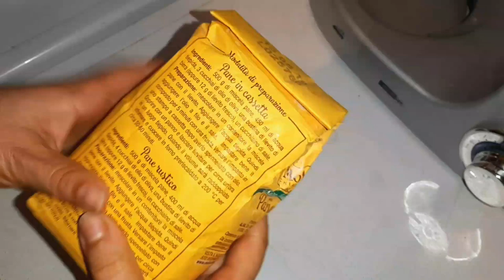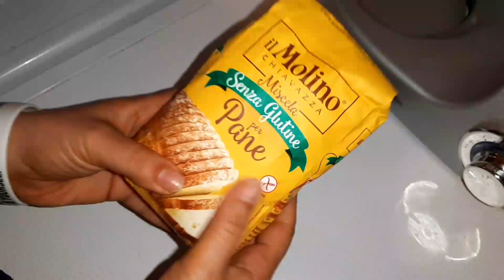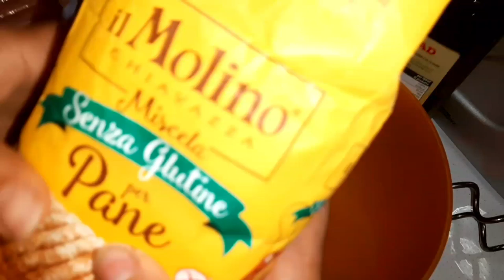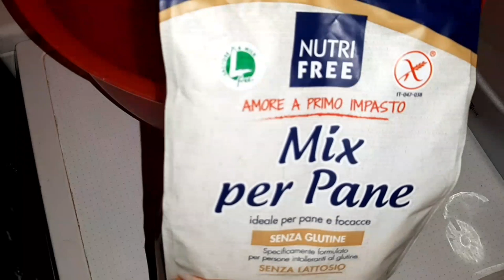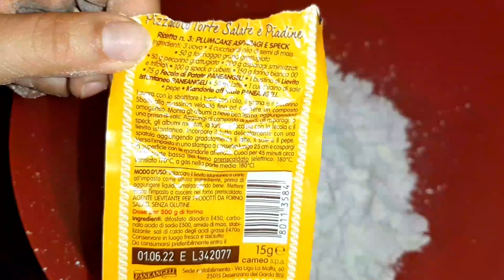🔴UNA GIORNATA IN CUCINA! CON E SENZA GLUTINE☆PANE CON WÜRSTEL☆IORESTOACASA DAY 30/31& 32 Vlog 30